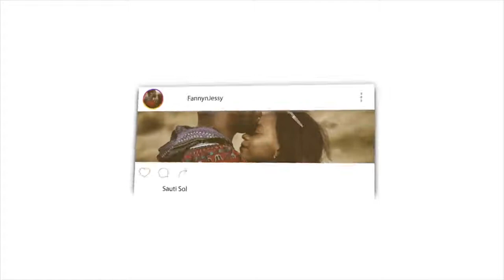All the Information Mentioned in the Quran was Already Present in Other Books. Who Created God?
📖 REACTION DEFINITION:

. re·ac·tion
rēˈakSH(ə)n/
noun

Fanny&jessy
Haspolat-lefkosa,via mersin 10,Turkey (cyprus international university)
mersin, turkey,99010